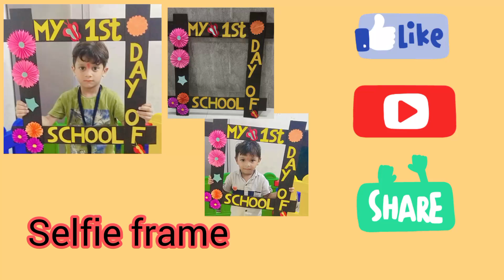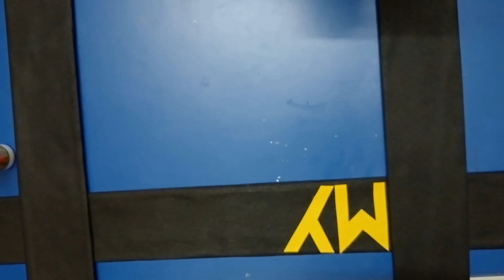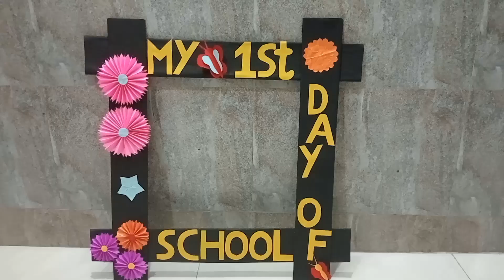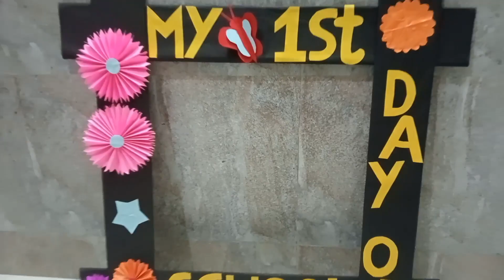DIY Selfie frame # first day of school‌‌ Selfie frame kaise banaye